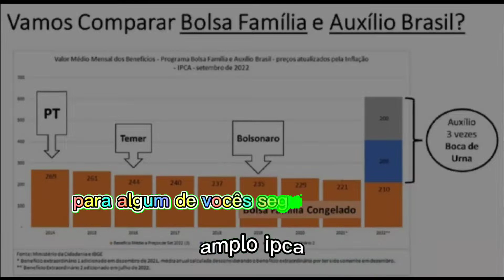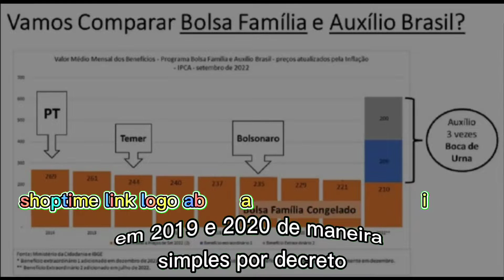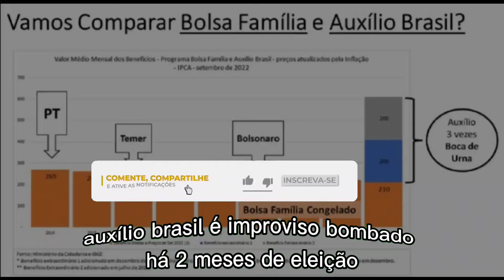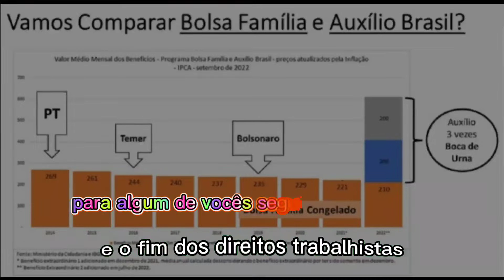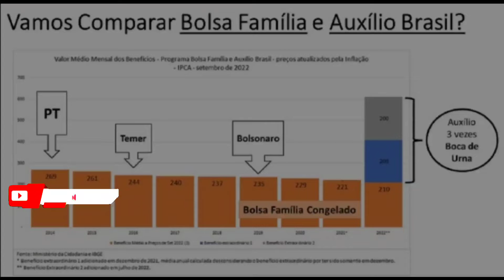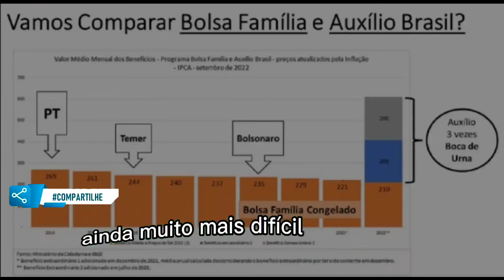Farsa de Bolsonaro: em vez de ‘triplicado’, Auxílio Brasil ficou congelado por três anos